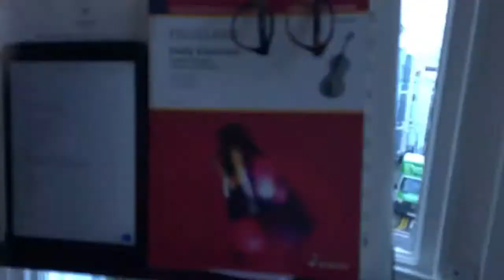Morning Coffee (Ep149) ☕️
Morning all! Join us for our final Morning Coffee in our lovely flat 😭